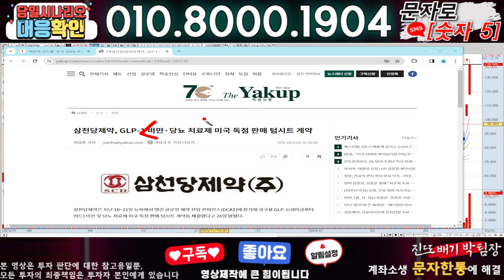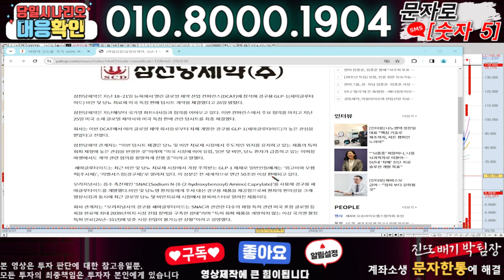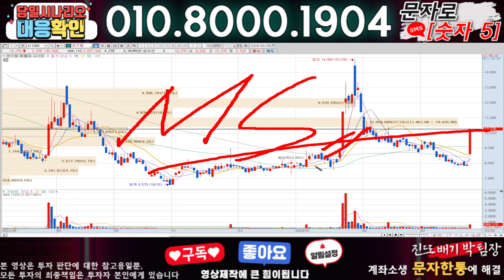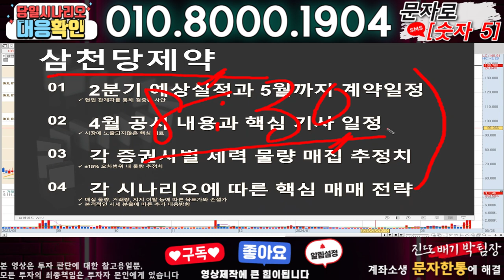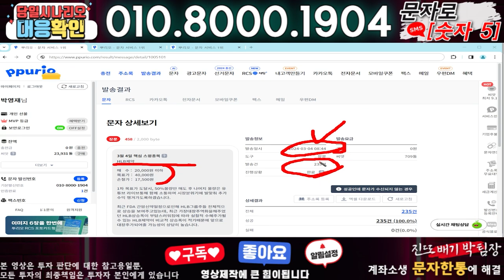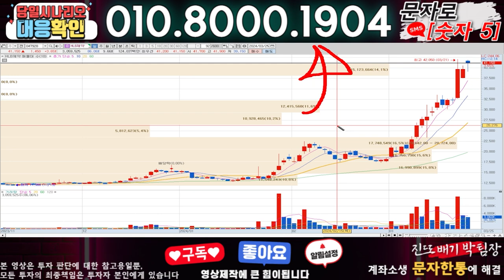삼천당제약 ) 3분전 기습속보-공식입장발표!! 무슨일인가?